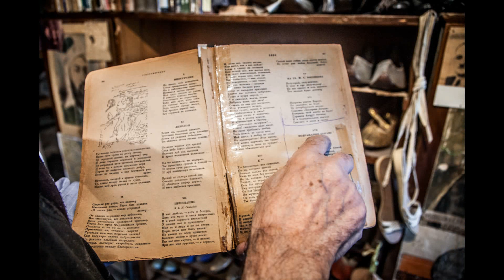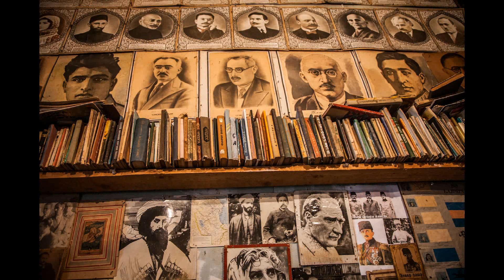"Yuxarı təbəqədə dırnaq kəsəndə, aşağı təbəqədə barmaq kəsərlər"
Ölkənin məşhur çəkməçisi Meydan TV-nin reportyorunu öz maraq dünyasına apardı. Çəkmələri ilə kitabları eyni rəfdə olan çəkməçi dünya klassikləri ilə bir otaqda yaşayır. Bu otaqda baş verənləri fotosessiyadan izləyin.